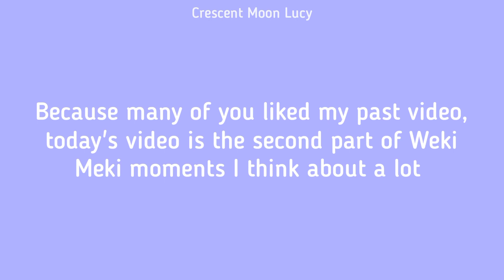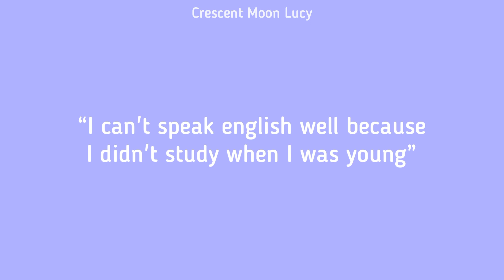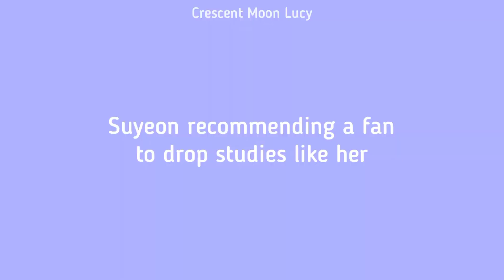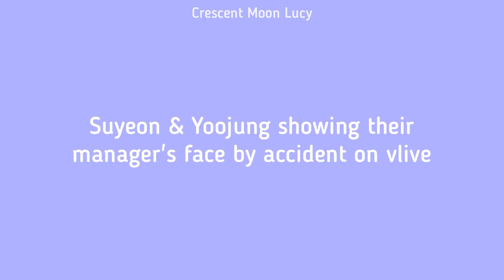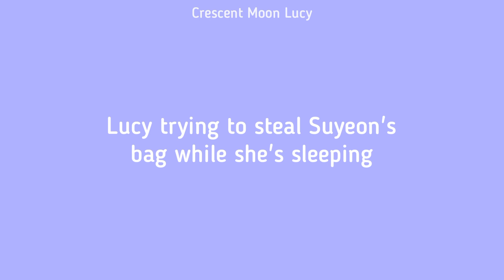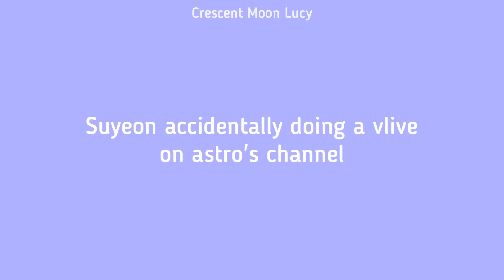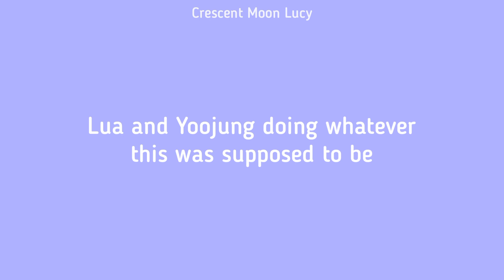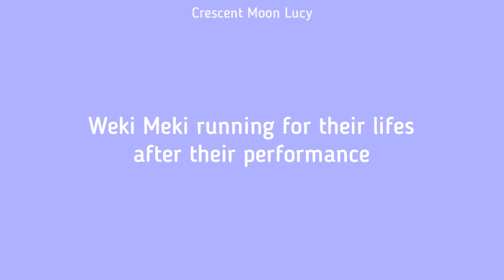Weki Meki moments I think about a lot #2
I'm back 🤧💕